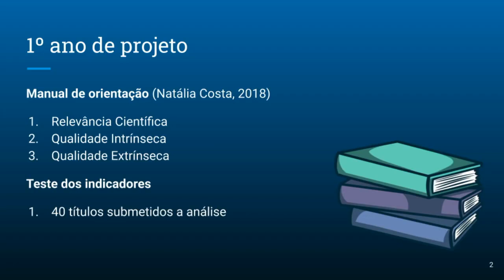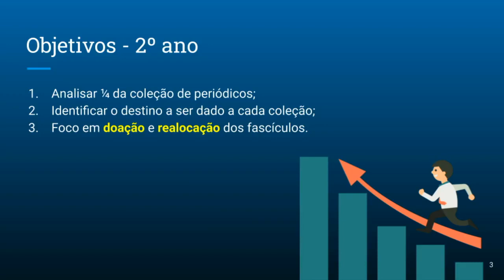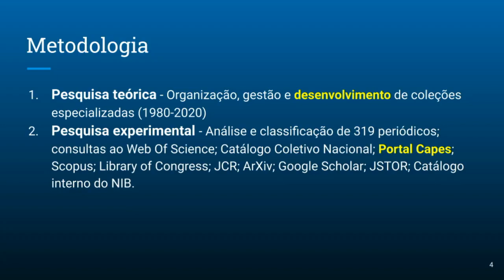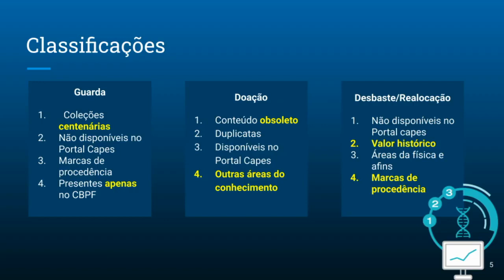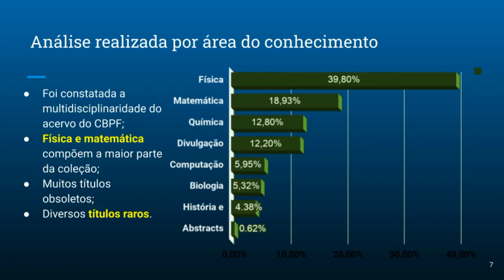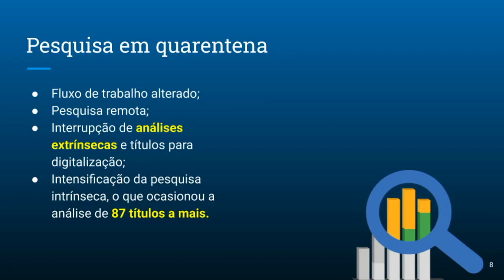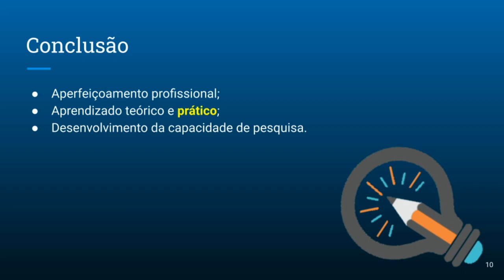PIBIC - JIC 2020 - Marcela Almeida da Costa